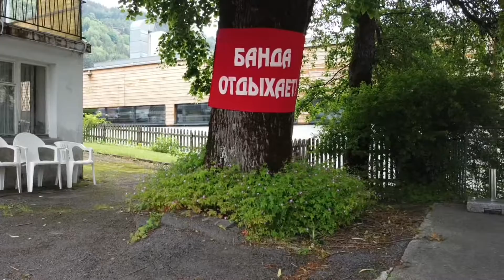Отдых в Champéry